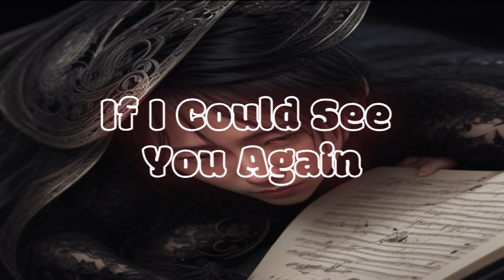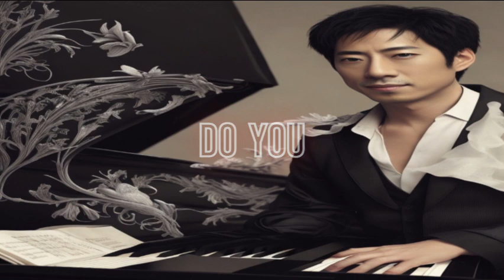Yiruma: Celestial Melodies on the Piano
🎹 Let yourself be carried away by the celestial melodies of the renowned pianist Yiruma! 🎶 This captivating compilation presents a careful selection of the most beautiful pieces created by Yiruma on the piano. His delicate and emotive touch awakens a range of emotions, transporting listeners to a world of serenity and enchantment.

🌌 Begin your journey with "River Flows in You," a composition that has become a true classic, capturing hearts around the world with its unique beauty. Then, immerse yourself in the sweetness of "Kiss the Rain," a melody overflowing with feelings of love and nostalgia.

🎶 Allow yourself to be carried away by the delicacy of "May Be," a piece that connects us with our deepest dreams. And appreciate the profound serenity of "Indigo," a work that soothes the soul and takes us on an introspective journey.

⏱️Timestamp⏱️- Yiruma

0:00 River Flows In You
3:30 Kiss The Rain
7:43 Maybe
12:00 Love Me
16:08 When The Love Falls
19:23 Time Forgets
24:22 Dream
27:59 Memories In My Eyes
32:10 Because I Love You
36:28 Sky
39:47 If I Could See You Again
43:12 It's Your Day
47:14 Do You

🌊 Feel the fluidity and charm of "The River Flows into You," an enchanting variation of his famous piece. And marvel at the sensitivity of "When the Love Falls," a composition that envelops us in a sense of hope and gentleness.

🎵 Let yourself be captivated by Yiruma's magic as his melodies dance delicately across the piano keys, creating a world of inner peace and contemplation. Allow Yiruma's music to awaken the deepest emotions within you.

🎬 Share this transcendent experience with your loved ones, gifting them with the musical beauty that only Yiruma can provide.